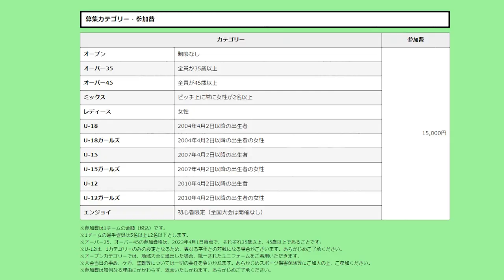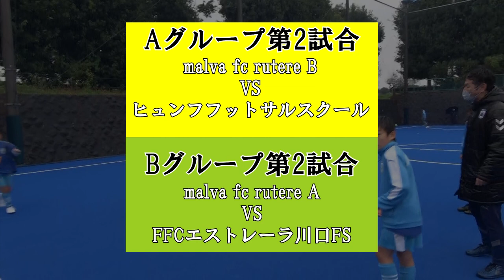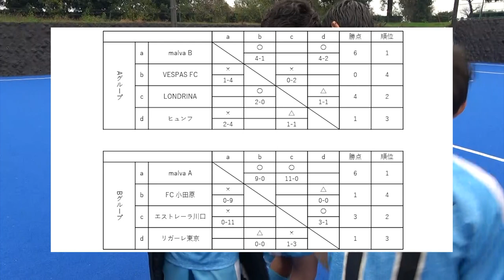【フットサルフェスタ2022】#2 連勝を目指し、熱く戦え！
次回→